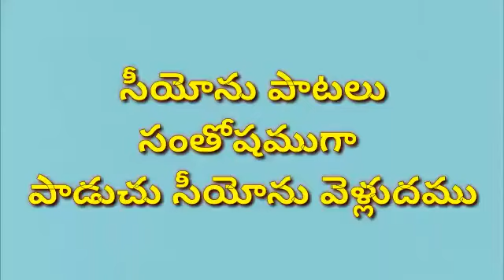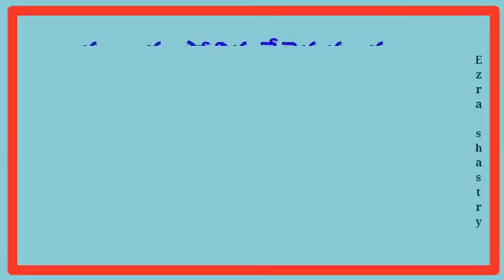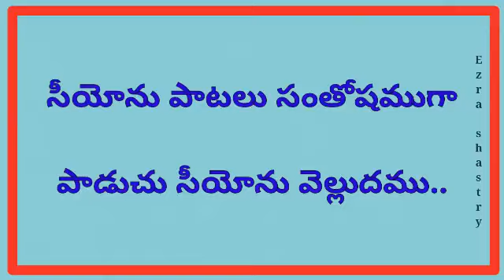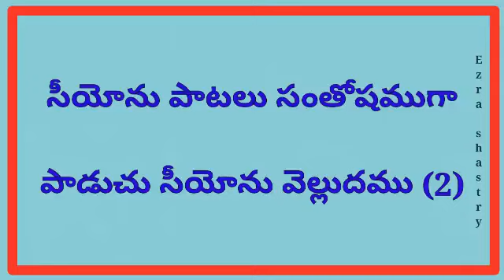సీయోను పాటలు సంతోషముగా siyonu patalu Telugu christian Song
ZGM Bapatla